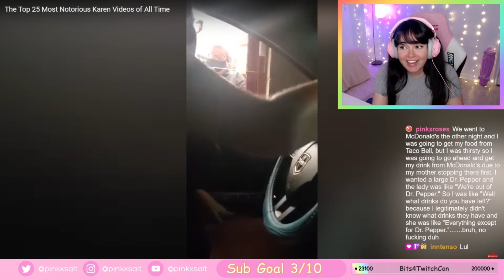PSYCHO KAREN FREAKS OUT OVER BURGER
This video was made with highlights from my twitch stream, if you want to watch me live and hang out or see any more of me, catch me here: